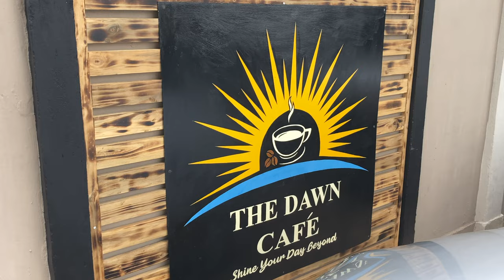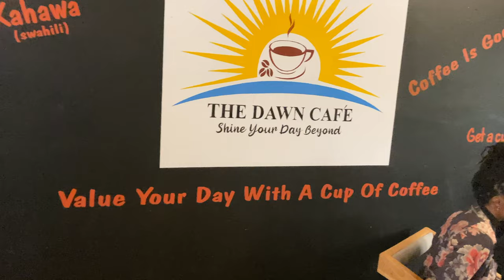☕ Coffee Origin Story at the Dawn Cafe Moshi, Tanzania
Discover the origin of coffee and the story behind Americano. Where was coffee discovered? Is an Americano truly American? Learn the truth at The Dawn Cafe in Moshi, Tanzania.

Serving breakfast, lunch and dinner, The Dawn Cafe has a full Coffee Bar, Beer & Wine, Steaks, Fish, Pizza, Pasta, Burgers, and more.
Open daily from 6:30am to 9:00pm